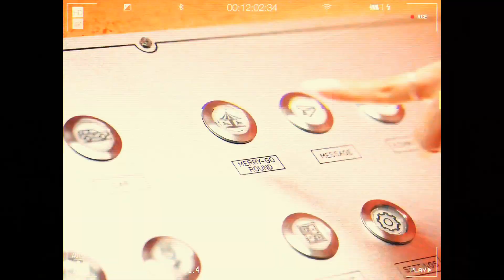KEP1ER 케플러 'SHOOTING STAR' (RE-EDITING M/V)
I added some clips from Wa Da Da, Up!, We Fresh, Giddy & Galileo M/V. Not the best editing.

Kpop Album Unboxing
Haul
Studio Choom
Sing Along Version
Karaoke
Official Audio
Unofficial Audio
Best to watch on mobile
Mobile Version
18:9
16:9
60fps
4K UHD
HDR
21:9
vertical mv
The Show Win
Show Champion Win
M Countdown Win
Music Bank Win
Show Music Core Win
Inkigayo Win